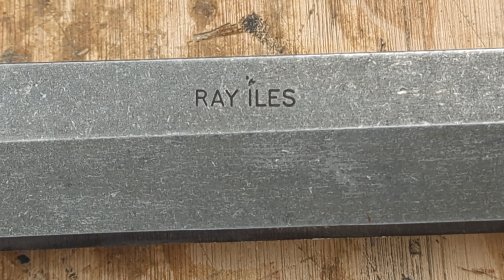Bandsaw makes skeleton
Welcome back to the description, making skeletons is easy with a bandsaw but should we??